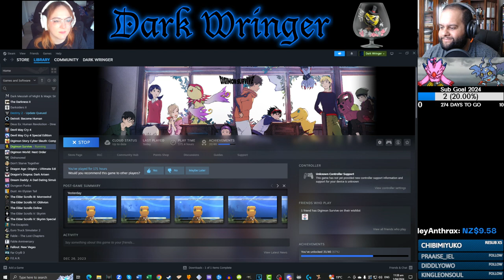"Miu's Stalker" w/Boo (Harmony) - Part 76 - Digimon Survive [Let's Stream]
As Takuma, Agumon and Miyuki leap through the Digital Gate, Miu remembers the day she moved to her small town.

- KnockOutWizard_